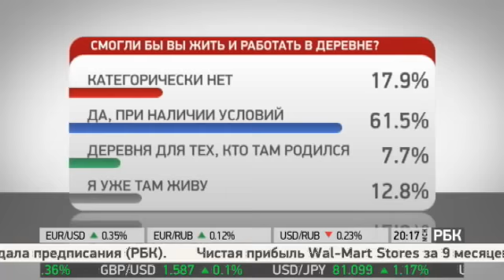Программа "Дебаты" на канале РБК от 15.11.2012 Часть 1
Тема: "Развитие села: поднимем целину?
Гости: Сергей Доронин, заместитель председателя комитета Государственной Думы по аграрным вопросам
Александр Мерзлов, профессор Российского аграрного университета им. Тимирязева
Елена Тюрина, диретор Института Аграрного Маркетинга
Андрей Гуськов, председатель Российского переселенческого движения